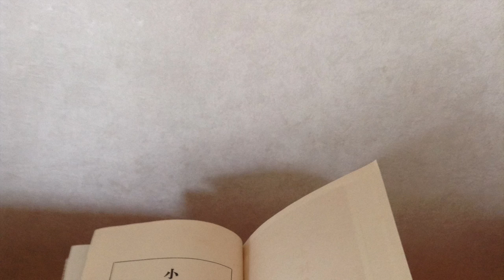『小林多喜二日記』1926年6月15日(第10回) 朗読 藤代 三千代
多喜二は、小学校6年間を皆勤したのだそうです

さらに、どうでもいいことが気になってしまい　調べたら

ティッシュペーパーは

まだまだ未発売でした

　　★ 今回登場する作品、人物

　　　　　　なし